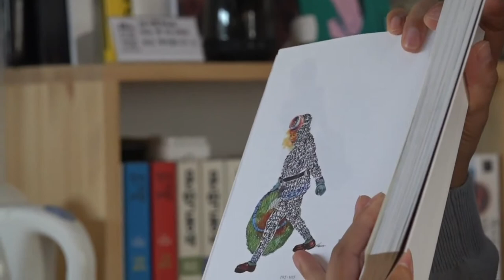[동네인터뷰 12]세 책방이야기- 안암책방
이틀만 문을 여는 책방이 있습니다.
햇살 밝은 예쁜 책방  안암책방 ~
소개합니다.

# 제작        : 와보숑
# 촬영편집:  유경, 명규, 선윤, 네스

# 이영상은 와보숑 영상교육 수료생들이 만든 작품입니다 ^^